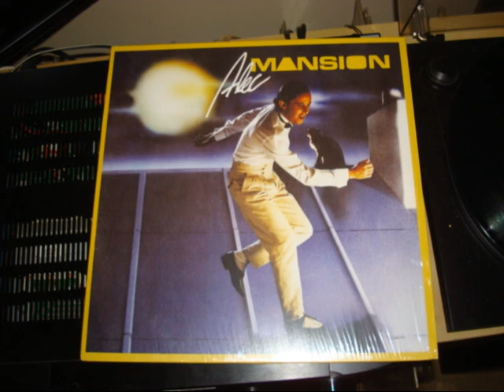Alec Mansion - Laid Bete et Mechant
2017 réedition 1983 WARNER BROS